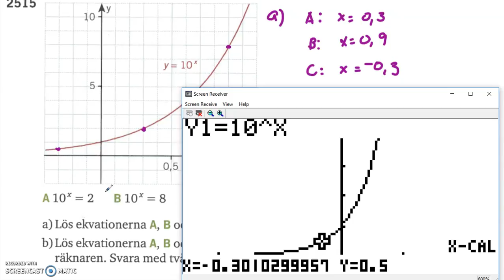Matematik 5000 Ma 2b Kapitel 2 Ekvationen 10^x = b och logaritmer 2515